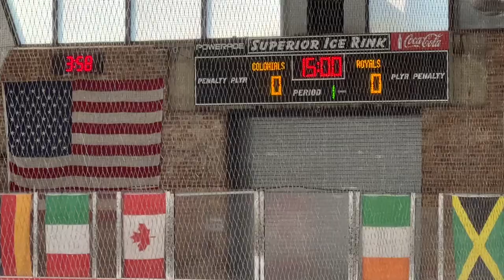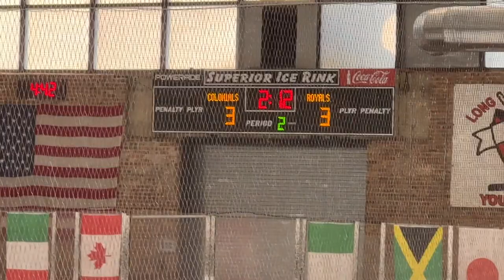2011 NJ Colonials 4-3 LI Royals 9/18/22